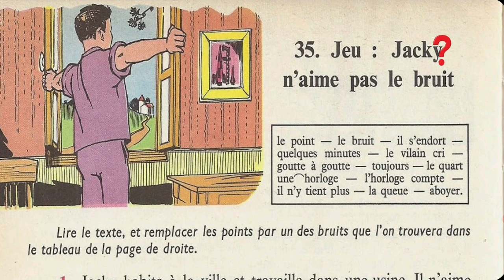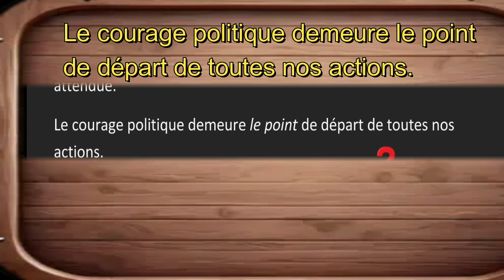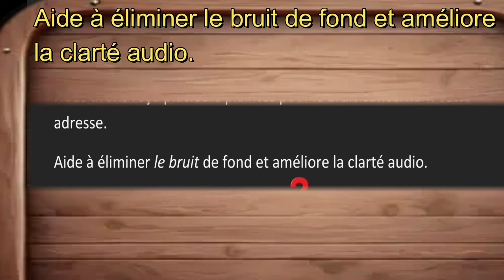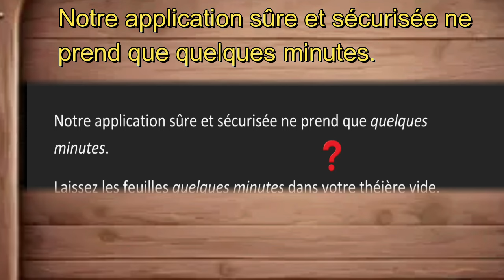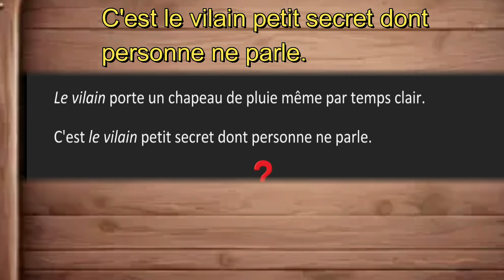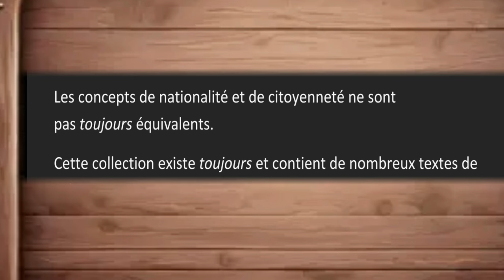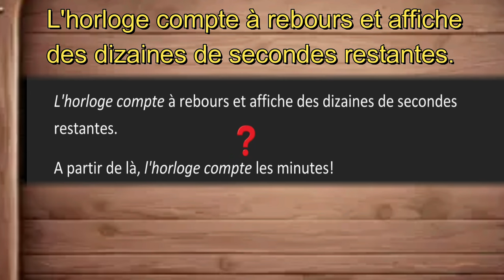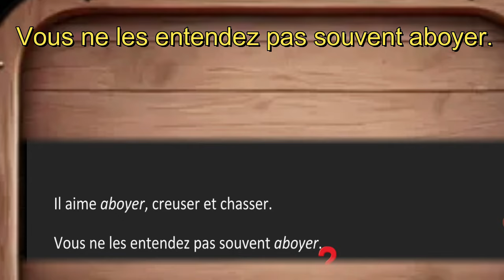Bien lire et comprendre 4ème, jeu: Jacky n'aime pas le bruit 1